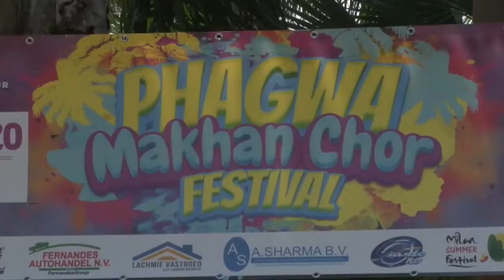10 03 2020 Phagwa viering in de Palmentuin